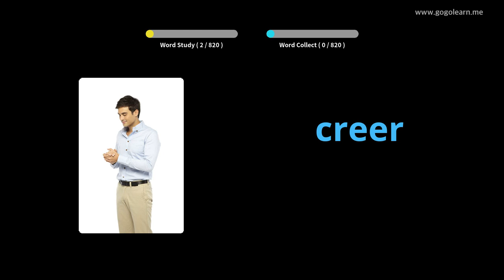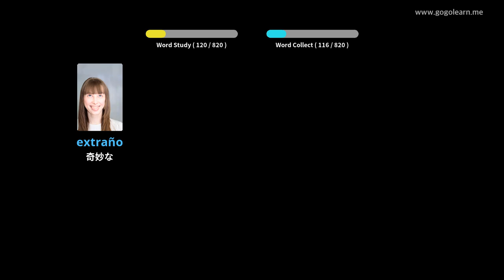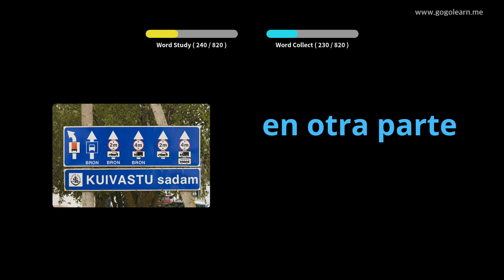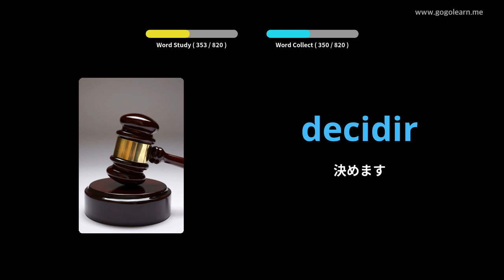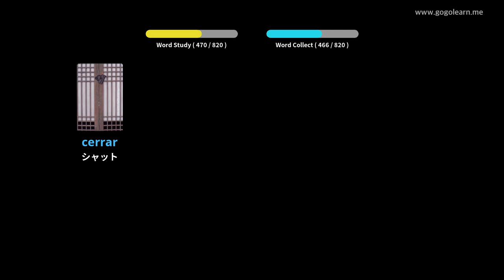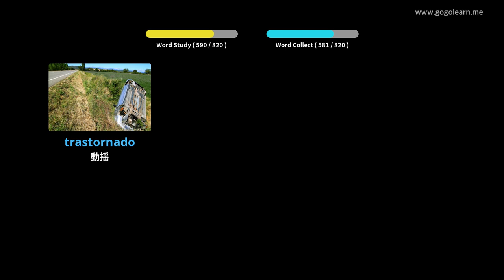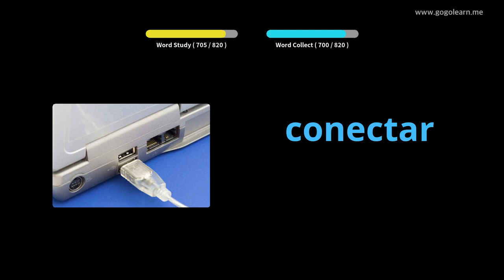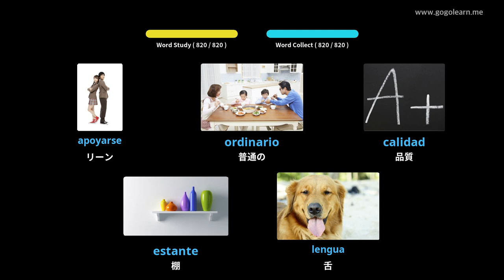写真を通してスペイン語を学ぶ|スペイン語の語彙寝ながら聞く | Golearn